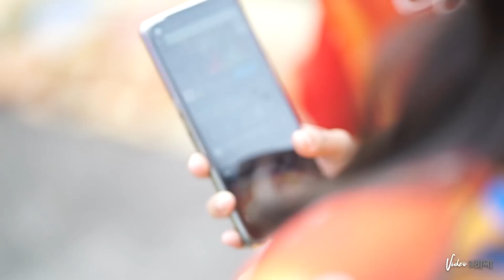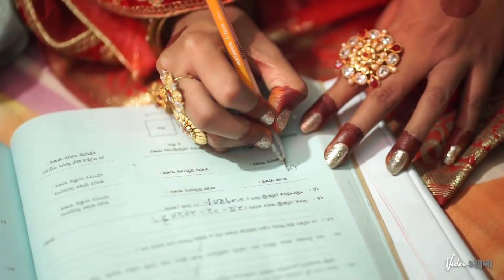বিয়ের মজা | বেদের মেয়ে জ্যোৎস্না । মৌটুসির বিয়ে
LIKE l Share l Comment if you liked it

We Offer Full Event Coverage from Event management, Photography and Cinematography.

A Film by K.Raz